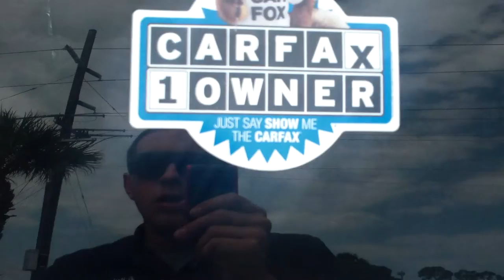USED CARS MELBOURNE FL 2006 FORD F150